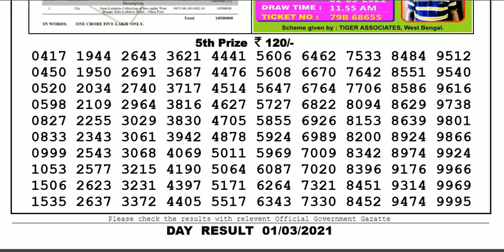Lottery Sambad Lottery Live 04.00pm 01.03.21 Nagaland State Lottery Result gdn